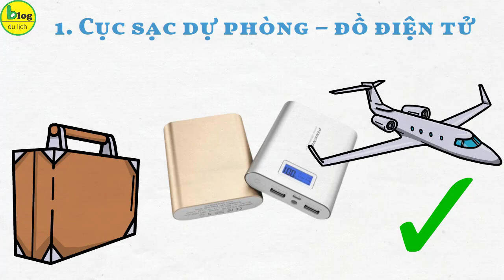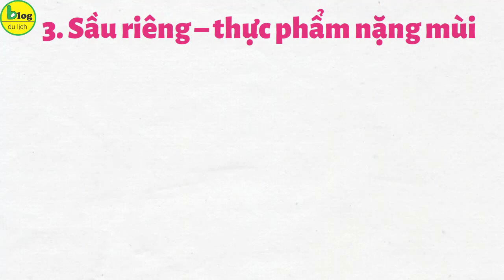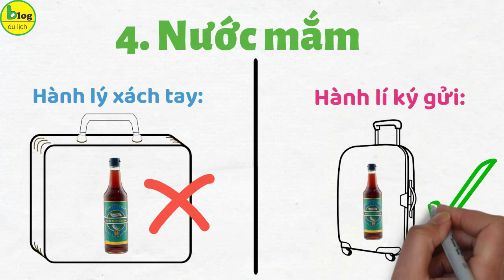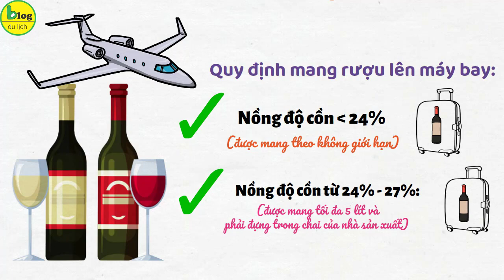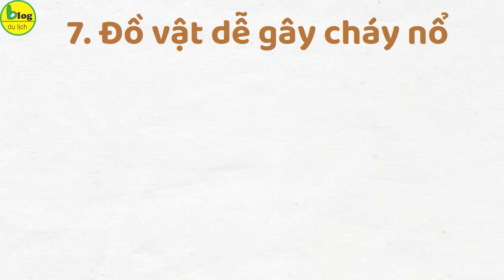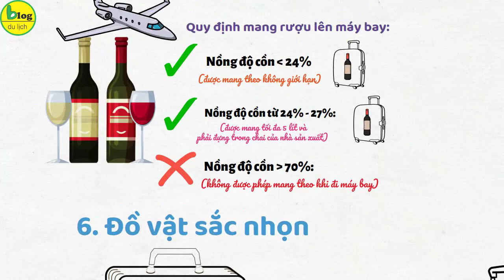Trả lời cho 8 món đồ thường mang khi đi du lịch có được mang lên máy bay không?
Nhiều bạn lần đầu đi máy bay nội địa đặc biệt là đi du lịch muôn mang nhiều thứ cũng muốn mua nhiều thứ về làm quà nhưng lại không biết rõ là chúng có được phép mang lên máy bay không? Rồi những món đồ nào không được phép đem lên máy bay? Tất cả mọi thắc mắc đó sẽ được Blog-Du-Lịch giải thích rõ trong video này. Các bạn nhớ đón xem nha!
1. Cục sạc dự phòng - đồ điện tử
Sạc dự phòng là món đồ không thể thiếu khi đi xa đặc biệt là đi du lịch. Vậy đi máy bay có mang được sạc dự phòng theo không. Câu trả lời là được! Tuy nhiên các bạn cần lưu ý là sạc dự phòng không được phép để trong hành lý ký gửi mà bắt buột phải để vào hành lý xách tay nha.
Và các bạn cũng lưu ý là theo quy định của các chuyến bay nội địa thì bạn chỉ được phép mang tối đa 10 viên pin dự phòng có công suất nhỏ hơn 100 Wh và phải có tính chống đoản mạch. Đặc biệt, đối với viên pin từ 100 – 160 Wh, người dùng chỉ được mang tối đa 2 sản phẩm trong hành lý xách tay khi đi máy bay.
2. Đồ điện khác
Ngoài sạc dự phòng thì khi đi du lịch mọi người sẽ mang theo máy sấy tóc, máy tạo kiểu tóc, dao cạo râu bằng điện, thậm chí là ấm đun siêu tốc, bàn ủi,.. và theo quy định của các chuyến bay nội địa thì bạn vẫn được phép mang chúng theo trong hành lý ký gửi hoặc xách tay đều được nha.
3. Sầu riêng – thực phẩm nặng mùi
Nhiều bạn lần đầu tiên đi máy bay sẽ rất lo lắng khi mang những thức ăn nặng mùi lên máy bay như sầu riêng, khô, mắm,… Thật ra thì các hãng hàng không không cấm bạn mang theo những món này lên máy bay tuy nhiên bạn phải đảm bảo chúng được đóng gói kỹ càng và không gây mùi khó chịu cho người khác.
4. Nước mắm
Nước mắm cũng được xem là sản phẩm gây mùi khó chịu nên các hãng bay đều không cho phép mang chúng theo hành lý xách tay. Tuy nhiên bạn vẫn có thể mang nước mắm theo dạng hành lý ký gửi và tất nhiên phải tuân theo quy định nghiêm ngặt như: mỗi người chỉ được mang tối đa 4lit nước mắm. Chúng cần được đóng vào chai và mỗi chai không được quá 1lit, không được đóng vào chai thủy tinh và phải được bỏ vào thùng xốp, dán kín miệng.
5. Rượu
Thường mỗi khi đi du lịch đi công tác hay viếng thăm người thân thì mọi người thường muốn mang theo rượu làm quà. Và việc mang rượu lên máy bay tuy không bị cấm hoàn toàn nhưng bạn phải tuân thủ theo các quy định sau:
•Rượu có cồn với nồng độ cồn dưới 24% được mang theo không giới hạn và phải đóng gói theo quy trình gửi kèm hành lý ký gửi
•Rượu có nồng độ cồn từ 24% đến 27% chỉ được mang tối đa 5 lít và phải đựng trong chai của nhà sản xuất, đóng gói theo quy định và gửi kèm hành lý ký gửi
•Rượu có nồng độ cồn trên 70% sẽ không được phép mang theo khi đi máy bay
6. Đồ vật sắc nhọn
Để đảm bảo an toàn cho hành khách trong các chuyến bay thì các hãng hàng không đều đưa ra quy định cấm mang theo trong hành lý xách tay các đồ vật sắc nhọn có thể dùng làm hung khí gây thương tích với chiều dài từ 10cm như dao gọt trái cây, dao lam, dao rọc giấy, kéo có lưỡi dài từ 6cm, cán dù có đầu bịt nhọn, …. Hoặc những dụng cụ lao động có thể dùng để gây thương tích, đe dọa an toàn hành khách như tua vit, gậy đánh golf, gậy bóng chày…
7. Đồ vật dễ gây cháy nổ
Tất nhiên là đạn, pháo đều bị cấm không được phép mang lên máy bay dù là dạng hành lý xách tay hay hành lý ký gửi. Và kèm theo đó là những món đồ tưởng chừng đơn giản và bạn muốn mang theo khi đi du lịch như pháo hoa, pháo sáng, bật lửa hay thậm chí là quẹt diêm cũng bị cấm mang lên máy bay luôn nha.
8. Hải sản tươi sống
ĐI du lịch đặc biệt là du lịch vùng biển thì mua hải sản tươi sống là nhu cầu của nhiều người. Vậy câu hỏi đặc ra là có được mang hải sản tươi sống khi đi máy bay không? Và theo quy đinh các hãng hàng không thì bạn không được phép mang hải sản tươi sống theo dạng hành lý xách tay. Tuy nhiên vẫn được mang theo dạng hành lý ký gửi nhưng phải đảm bảo đóng gói bằng thùng xốp không để hở. Bên trong không được để nước hoặc đá lạnh trong thùng xốp. Khi ra sân bay nhân viên có thể lắc thùng để kiểm tra xem thùng có bị rỉ nước không hoặc có còn mùi hải sản bốc ra không.
Và trên đây là 8 món đồ mà hầu như ai lần đầu đi du lịch bằng máy bay cũng thắc mắc là có được phép mang lên máy bay hay không. Và với những giải đáp của Blog-Du-Lịch thì hy vọng rằng bạn sẽ có những chuyến bay thuận lợi để thoải mái tận hưởng kỳ nghỉ của mình. Chúc các bạn có những chuyến đi với nhiều trãi nghiệm thú vị. Xin chào và hẹn gặp lại các bạn trong các video sau.